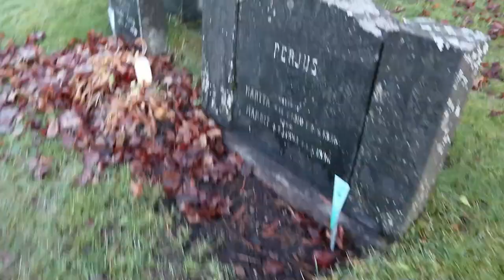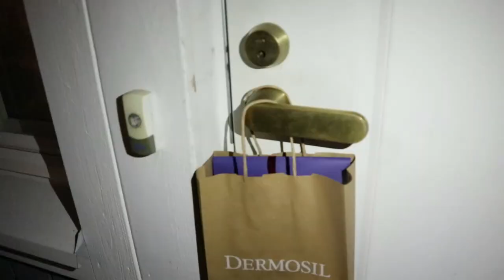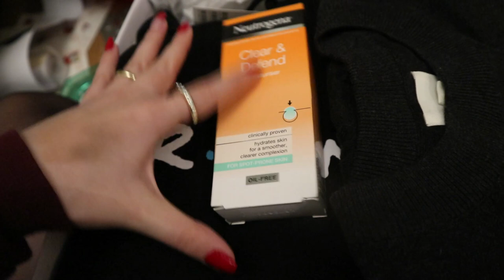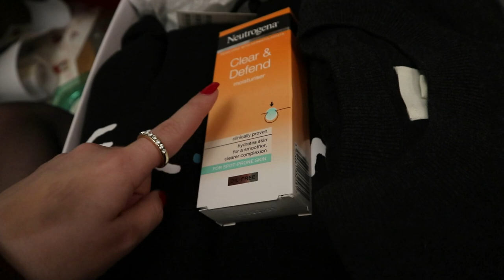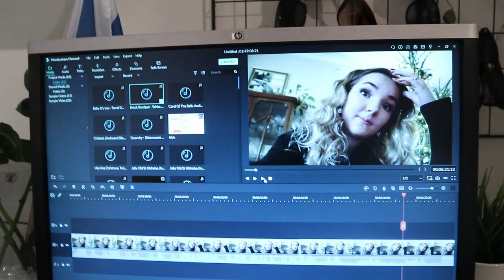MIN JULAFTON 2020 *corona edition*